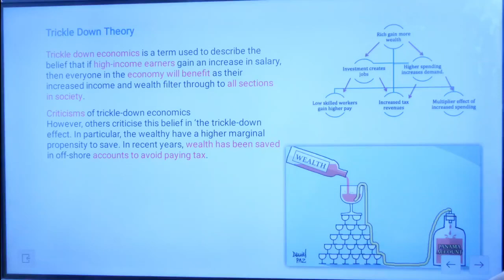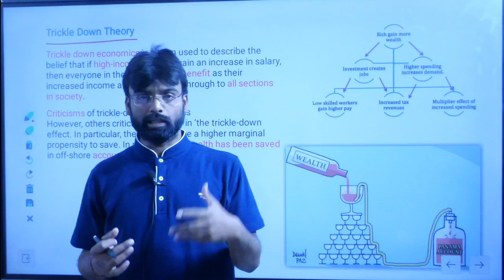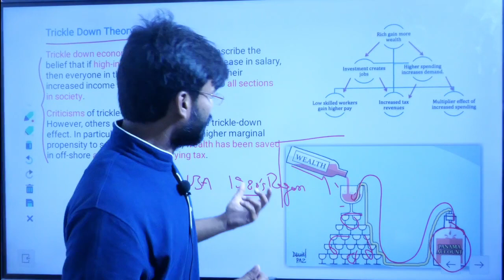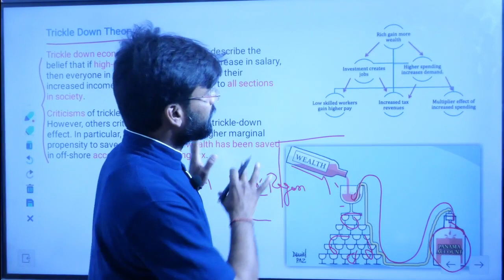trickle down theory UPSC/UPSC(Mains)/UPPCS/UPSSC/BPSC/MPSC/SSC/RRB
Its about Trickle down theory... Economic History Of India From Mourya's Empire to Current Regime. From Chankya Arthsashtra to Modinomics...this video covers the British exploitation and wealth drainage doctrine. planning coommission along with 1991 Economic Reforms by Rao Manmohan Model to current GST and other economic reforms.